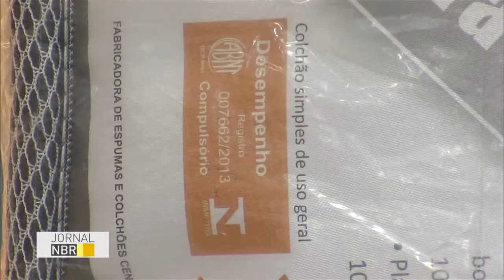Produtos de inverno como casacos e cobertores irregulares podem ser denunciados ao Inmetro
JORNAL NBR - 12.07.16: Com as temperaturas mais baixas em várias partes do país durante o inverno, muita gente vai às compras de casacos e cobertores. É preciso ficar atento com a qualidade das peças, que precisam seguir normas determinadas pelo Inmetro. Empresas que não cumprirem a regulamentação podem receber multas que variam de R$ 100 a R$ 1,5 milhão e ainda terem os produtos apreendidos.